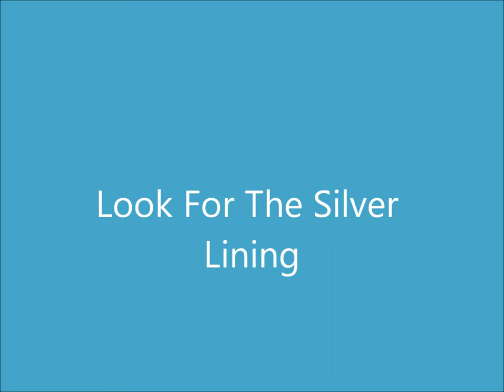JONI JAMES Look For The Silver Lining